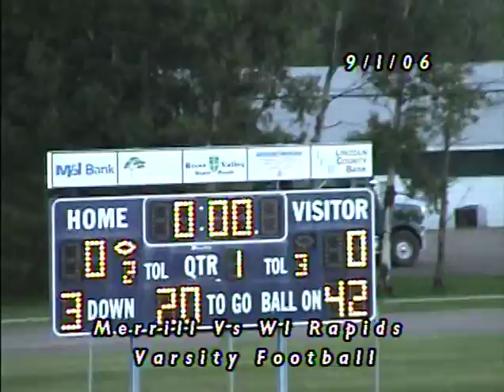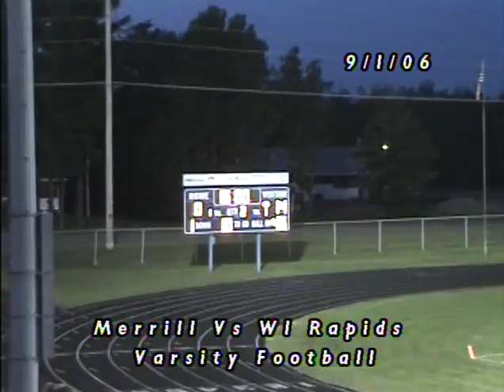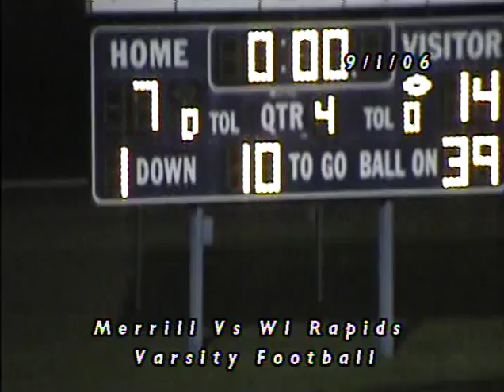(LEGACY VIDEO) 9-1-2006 Merrill Varsity Football vs Rapids